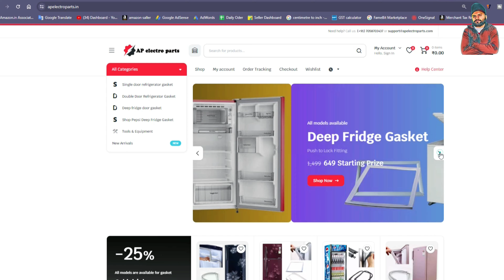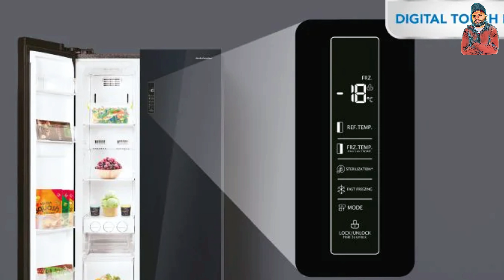फ्रिज के अंदर पानी टपक रहा है, क्यों ? | Water Leaking from the Fridge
फ्रिज के अंदर पानी टपक रहा है, क्यों ? | Water LEAK in Inside FRIDGE

Water Leaking from the Fridge

Buying Links:

👉 Hollyland Mic
👉 My Photron Tripod Stedy
👉 Sony ZV e10

In Home Appliances, we tell you about repairs and servicing of home appliances and gadgets. We also show online ways to earn money. Please try this with full safety and caution.